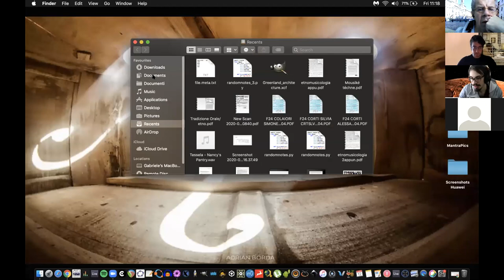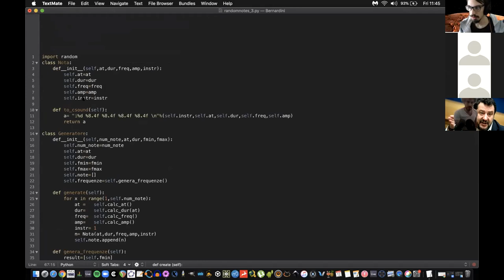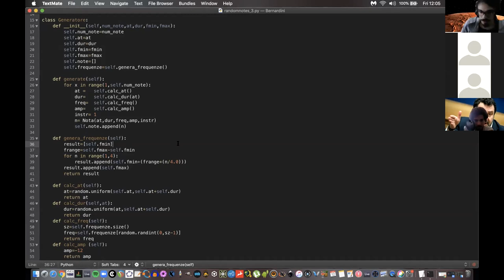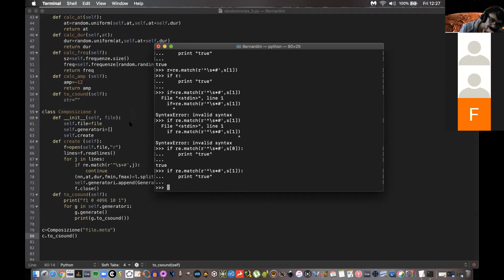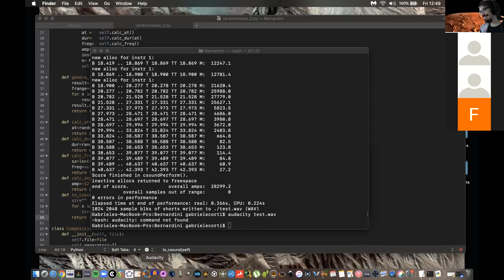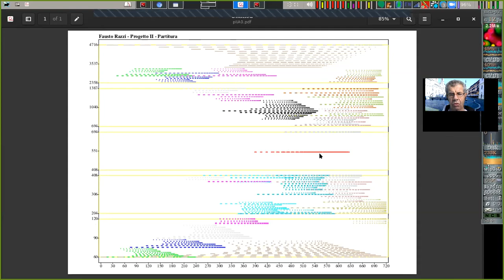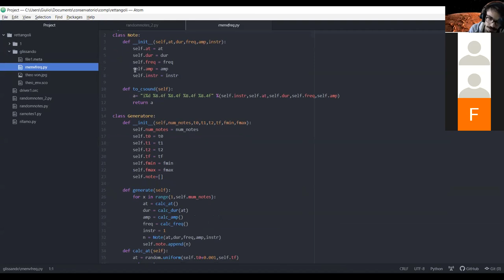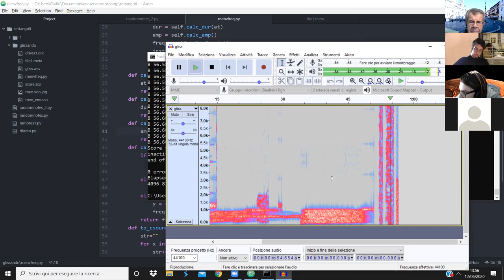Bernardini - Lezione COME/02 Primo Anno Triennio 12/06/2020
Studenti: Giulio Romano Di Mattia
                Francesco Ferracuti
                Gabriele Corti
                Milo De Mattei
                Filippo Castellani

Argomenti
* illustrazione della segmentazione di spazi continui

Compito:
* realizzare un breve frammento musicale costituito da un insieme di finestre rettangolari riempite di eventi casuali su spazi però segmentati a piacere
* produrre un breve testo analitico/descrittivo sul brano realizzato (da inviare al docente via e-mail) almeno _un giorno prima_ della prossima lezione (quindi entro il 18 giugno)